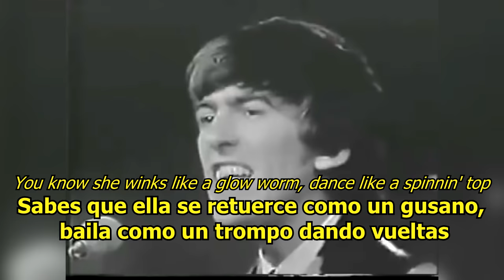Roll over Beethoven - The Beatles (LYRICS/LETRA) [Original]